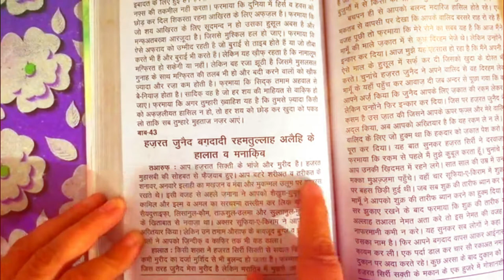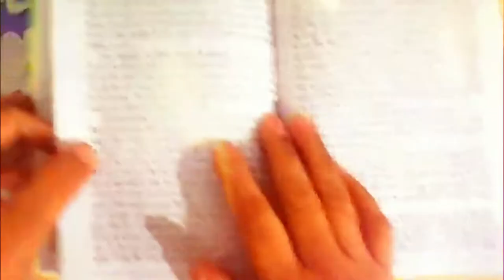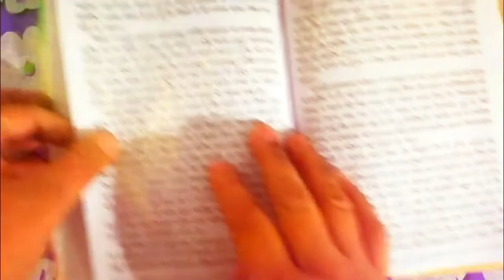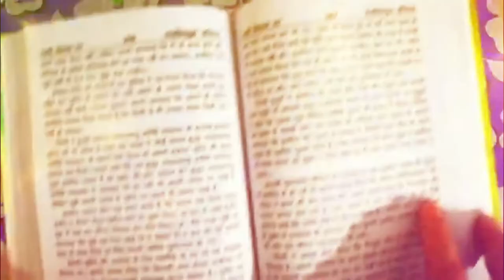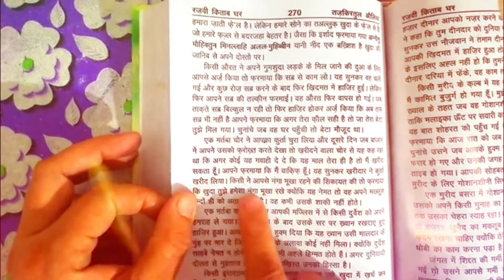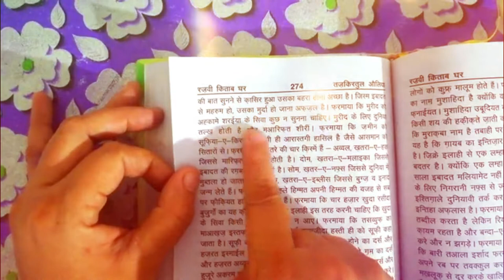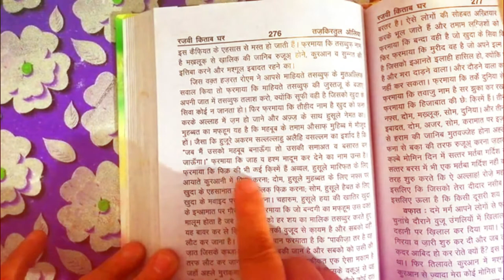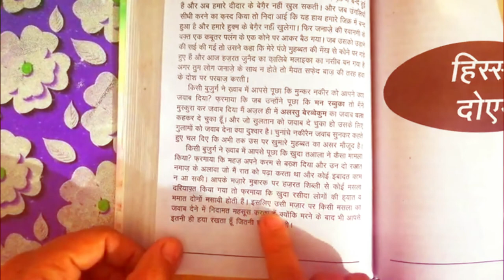11wi shareef || gaus e aazam || Hazrat zunaid bagdadi (r.a) || tazkiratul auliya || sufism